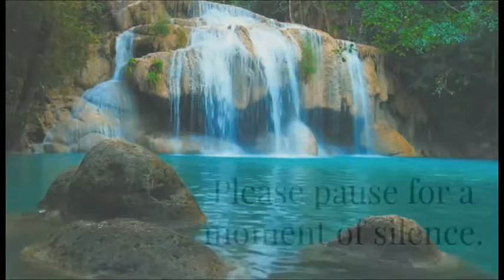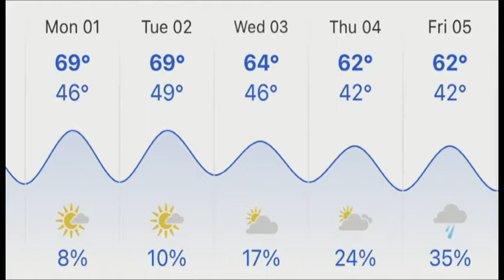Good day, NMS 11/5/21